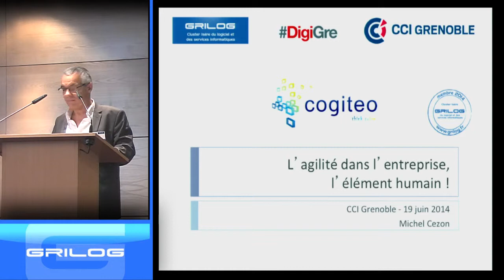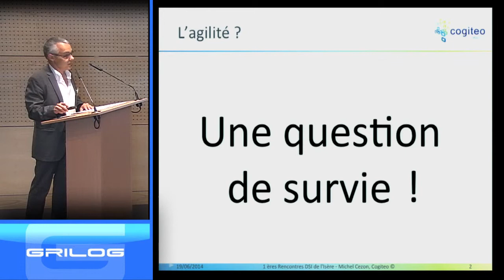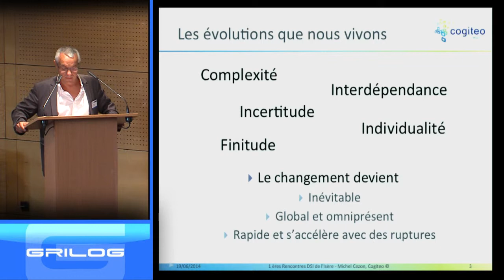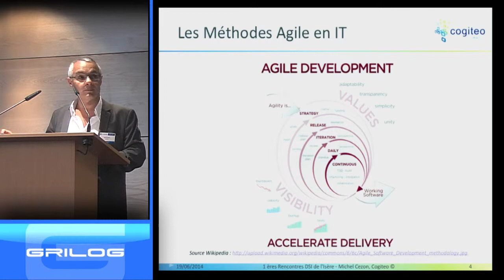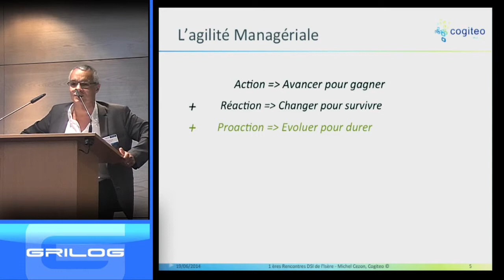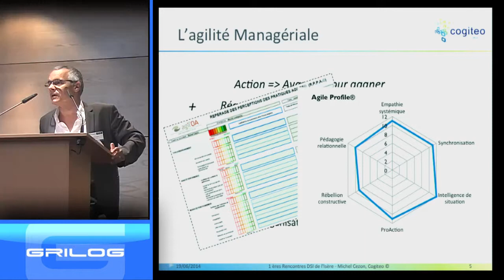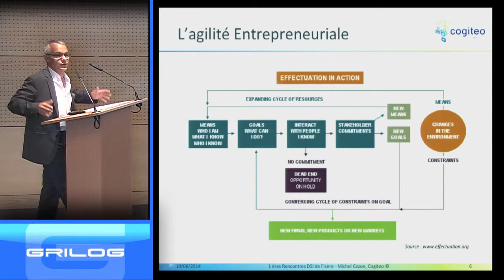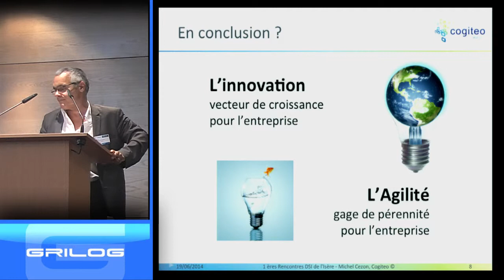« Service IT Agile, agilité managériale, agilité entrepreneuriale ? »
Michel Cezon de COGITEO
Le contexte économique et sociétal change rapidement et demande des nouveaux modes de management et de travail. Les méthodes agiles ont été appliquées dans le logiciel depuis longtemps et avec succès. L'idée forte est d'étendre les principes de l'agilité au management et à toute l'entreprise pour renforcer les synergies, la productivité et le bien-être général.
Les principes de l'agilité dans le management et l'entrepreneuriat sont présentés ainsi que les interactions avec les services IT Agiles. Vers une agilité globale, efficiente et pérenne.